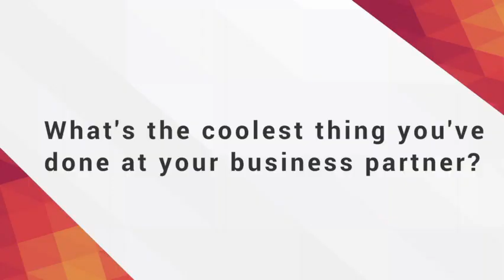Praxis Participants Discuss Their Apprenticeship Experience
Praxis is a twelve-month program that places young people with startups to apprentice, learn, grow, and walk away with valuable career skills.